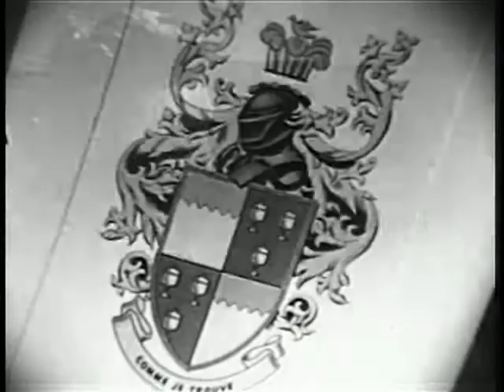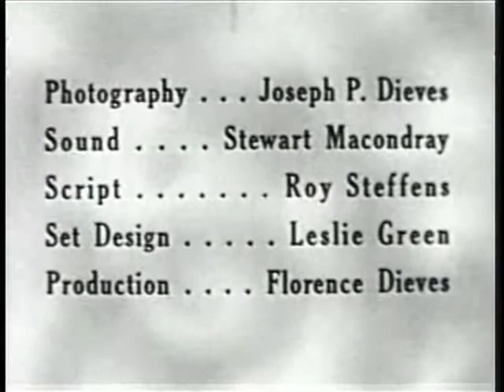Captain Z-Ro Ep 26 - King Alfred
Join Captain Z-Ro and his assistant Jet as they use their time machine in an effort to keep history on the correct path.